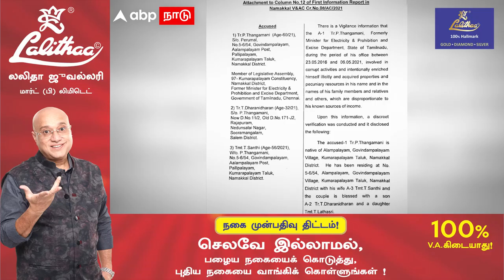DVAC Raid on ADMK Ex Ministers | எம்.ஆர் விஜயபாஸ்கர் TO கேபி அன்பழகன்! 7 மாதத்தில் 6வது அமைச்சர்!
DVAC Raid on ADMK Ex Ministers | எம்.ஆர் விஜயபாஸ்கர் TO கேபி அன்பழகன்! 7 மாதத்தில் 6வது அமைச்சர்! KP Anbalagan | C Vijayabhaskar | MR Vijayabhaskar | KC Veeramani | SP Velumani | Thangamani | Tamil News

Lalithaa Jewellery Mart (P) Ltd.No.53, Icon Savithri Ganesh Building,
Habibullah Road, T. Nagar, Chennai – 17.
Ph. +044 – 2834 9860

திமுக ஆட்சிக்கு வருவதற்கு முன்னதாகவே ஊழல் செய்த அதிமுக அமைச்சர்கள் மீது நடவடிக்கை எடுக்கப்படும் என திமுக தலைவரும், தற்போதைய முதலமைச்சருமான மு.க. ஸ்டாலின் கூறியிருந்தார்.
அதன்படி, ஆட்சி அமைந்தவுடன் முன்னாள் அமைச்சர்கள் எம்.ஆர். விஜயபாஸ்கர், எஸ்.பி. வேலுமணி, கே.சி. வீரமணி, சி. விஜயபாஸ்கர், தங்கமணி, ஆகிய ஐந்து பேரின் வீடுகளிலும், அவர்கள் தொடர்புடைய இடங்களிலும் சோதனை நடைபெற்றது.

tamil nadu raids ,  vigilance raids at tamil nadu ex minister